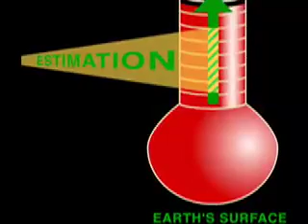King Kapital "i'm a Monster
Song from the highly anticipated Mixtape "Kapital Presents: Tales from upstate.